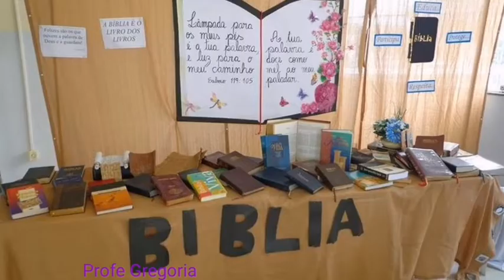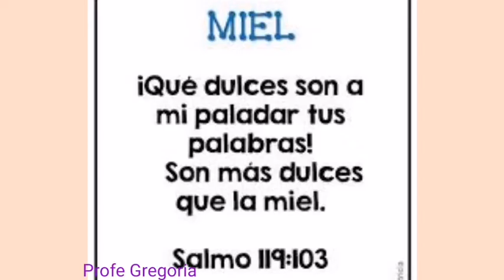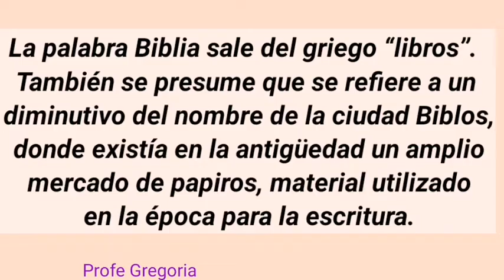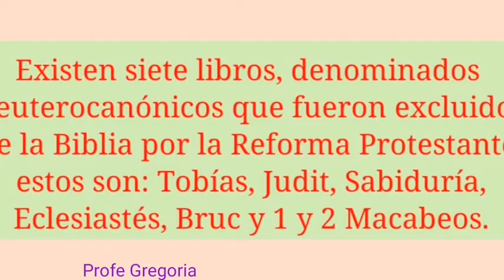DIA NACIONAL DE LA BIBLIA 27 de septiembre.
27 se septiembre dia Nacional de la biblia